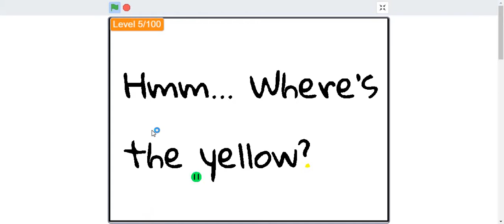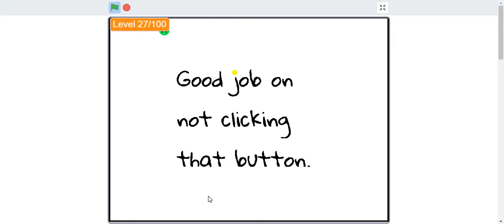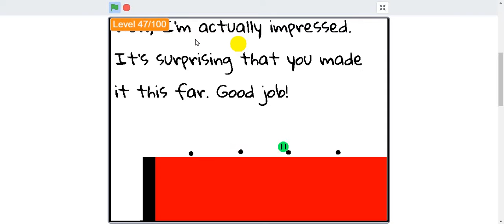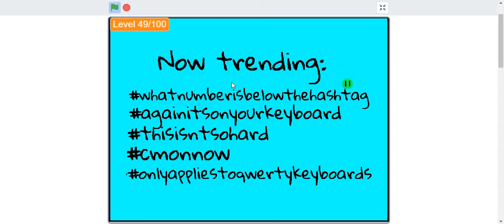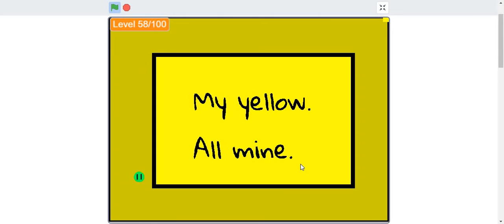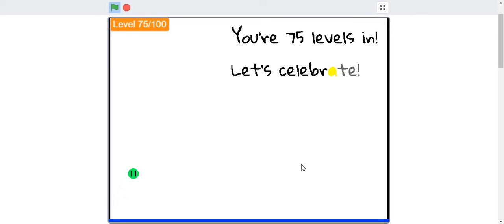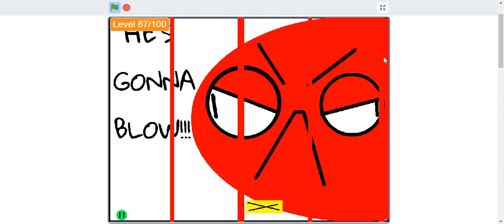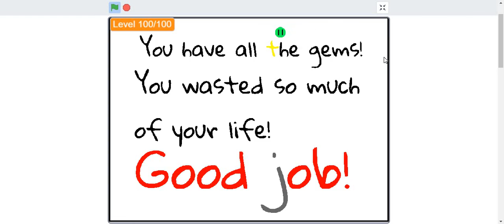Completing The Longest Platformer on Scratch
A guide an tutorial of how to complete the longest platformer on scratch
Finally got my discord!!! come and join pls I need more people